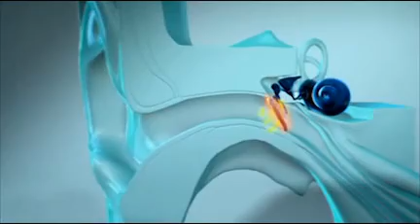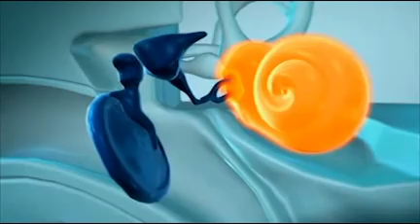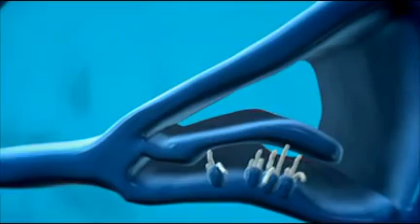Como o Ouvido Funciona?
Como o Ouvido Funciona? O que acontece quando temos uma perda auditiva?